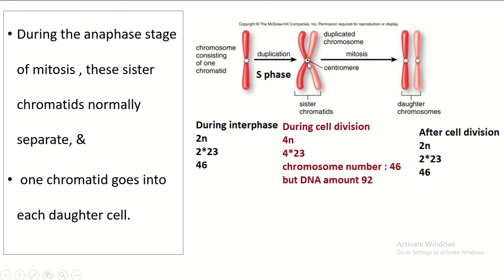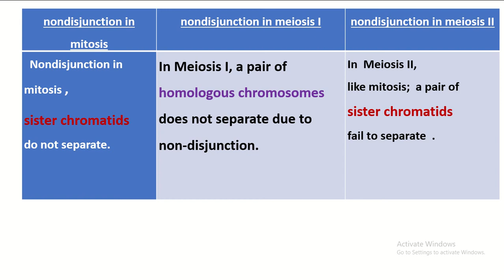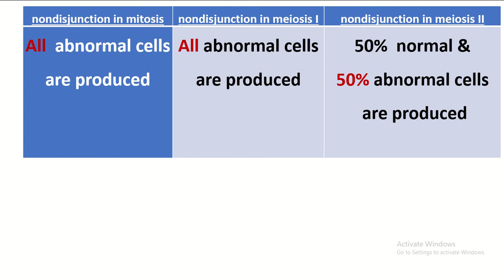Nondisjunction of chromosome in mitosis , meiosis I and meiosis II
Embark on a genetic odyssey with our latest video, where we unravel the intricate consequences of nondisjunction in mitosis, meiosis I, and meiosis II. Join us as we explore the deviations from normal chromosomal segregation, shedding light on the impacts of these anomalies on genetic diversity and development.

🔬 Key Insights Explored:

Mitotic Nondisjunction: Explore the rare occurrence of chromosomal errors during somatic cell division.

Meiosis I Nondisjunction: Delve into the consequences of improper chromosome segregation during the first round of gamete formation.

Meiosis II Nondisjunction: Understand the outcomes when errors in chromosomal separation occur during the second round of cell division in meiosis.

⚙️ Further Genetic Explorations:

Genetic Disorders: Gain insights into how nondisjunction contributes to the development of genetic conditions.

Impact on Offspring: Understand how chromosomal anomalies influence the genetic makeup of offspring.

Non- disjunction occurs in cell division when chromosomes do not divide properly.
 Normally, when a cell divides, the chromosomes line up in an orderly way and then separate from each other before cell division.
When these chromosomes fail to separate properly, non-disjunction has occurred
 The resulting daughter cells have an incorrect number of chromosomes;
one may have too many, while another may have too few.
This causes problems in cell function because a cell cannot function normally without the right amount of chromosomes.
For more anatomy creative video please visit